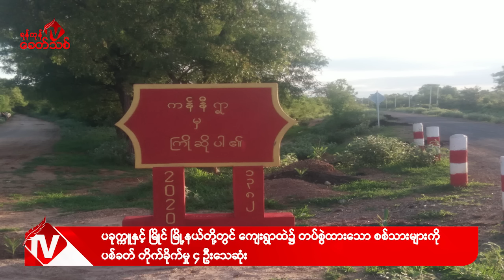Khit Thit သတင်းဌာန၏ ဇွန် ၂၀ ရက် မနက်ပိုင်း ရုပ်သံသတင်းအစီအစဉ်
By ရန်ကုန်ခေတ်သစ်

ဒီကနေ့ ဇွန် ၂၀ ရက် မနက်ပိုင်းတင်ဆက်ပေးမယ့်သတင်းတွေကတော့

-ထိုင်းဒုတိယဝန်ကြီးချုပ် Don Pramudwinai က တရားမ၀င်မြန်မာစစ်အစိုးရနဲ့ အလွတ် သဘောတွေ့ဆုံပွဲတွေ ပြုလုပ်ဖို့ ဆုံးဖြတ်ချက်ဟာ မြန်မာလူမျိုးတွေအပေါ် သစ္စာဖောက်ပြီး အာဆီယံစည်းလုံးညီညွတ်ရေးကို ဆန့်ကျင်နေတယ်လို့  အရှေ့တောင်အာရှလွှတ်တော်အမတ်များအဖွဲ့က  ပြောပါတယ်။

- စစ်ကိုင်းတိုင်း၊ ရွှေဘိုမြို့ပေါ်ရှိ အကြမ်းဖက်စစ်သားတွေ တပ်စွဲထားတဲ့ နန်းတော်ရာအတွင်းကို နေရာ ၃ နေရာကနေ တိုက်ခိုက်ခဲ့ရာ အကြမ်းဖက်စစ်သား ၈ ဦးသေဆုံးခဲ့တယ်လို့ ရွှေဘိုခရိုင် တပ်ရင်း ၂၃ မှ တာဝန်ရှိသူတစ်ဦးက ပြောပါတယ်။

- ရန်ကုန်မြို့၊ မန္တလေးမြို့၊ ကလေးမြို့နယ်တို့မှာ ပန်းပန်သူ၊ ပန်းဝယ်လာသူ၊ နှင်းဆီပန်းကိုင် ဆောင်သူတွေကို ပန်းသပိတ် ပါဝင်သူများအဖြစ် စစ်ကောင်စီတပ်က ဖမ်းဆီးသွားတဲ့ သတင်းအပါအဝင် နောက်ဆုံးရသတင်းတွေကို တင်ဆက်ပေးပါမယ်။